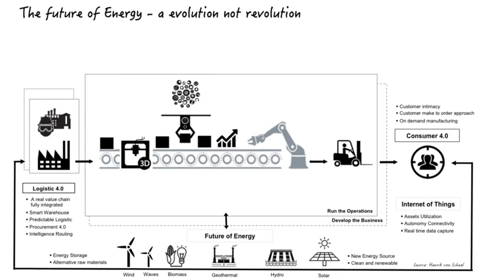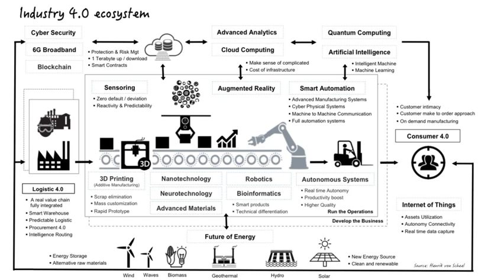Industry 4.0 made easy. One view of the Industry 4.0 ecosystem by Henrik von Scheel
One view of the 17 pillars of the Industry 4.0 ecosystem on one chart by Henrik von Scheel. Best known as the originator of Industry 4.0 and the mastermind of the German Digital Revolution (European Digital Agenda), which ignited the global themes of today.

The 4th Industrial Revolution is the biggest structural change in the past 250 years is upon us. In its scale, scope, and complexity, the transformation will be unlike anything humankind has experienced before. It is disrupting every industry and economy in every country.

The 1st industrial revolution, also called the mechanization revolution where brought about by water and steam. (In the late 18th century, the invention of mechanical production powered by water and steam started the first industrial revolution. This is the first of the mechanical automation to create a huge breakthrough in productivity and consistency of production. The earliest examples are steam and water driven textile mills and weaving machines. These completely change the way cloth was produced in the 1800s.)

The 2nd industrial revolution is called the electronic revolution and was about electricity and mass production. The second industrial revolution was fueled by the start of mass production powered by electricity and combustion engines to power machines in the beginning of the 20th century. The first assembly lines were introduced, the use of new materials and chemicals became possible and communication was getting easier.

The 3rd industrial revolution is called the digital revolution harnessed electronics and information technology to automate production. In the 1970s, the introduction of automation and robotics ushered a new era, the third industrial revolution. Electronics and IT such as internet, mobile, computers, cloud and big data merged into a digital era of the information age.

The 4th industrial revolution brings the fusion of digital-, physical- and virtual world. The 4th Industrial Revolution is the biggest structural change in the past 250 years is upon us. In its scale, scope, and complexity, the transformation will be unlike anything humankind has experienced before. It is disrupting every industry and economy in every country. It fundamentally alters the way we live, work, consume, trade, invest, and how we relate to one another.

Each of the 17 pillars of the delivers unparallel opportunities for growth and productivity, resetting the competitive landscape in a scale never seen before with smart products, new service model, and creates the next generation of operational excellence, smart automation, connectivity and alignment across the value chain.

Today, we have entered the 2nd wave of the 4th industrial revolution. The 1st wave of the Industry 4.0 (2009 – 2016) focused on Digitalization, Internet of Things, Robotics, Advance Analytics and Cloud Computing. The 2nd wave Industry 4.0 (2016 – 2025) is focusing on Artificial Intelligence, Blockchain (asset based), Smart Automation, 6G Communication (1 Terabyte upload/download) and new Energy sources.  The 3rd wave (2025 – …) will focus on Quantum Computing, Cybersecurity, Neurotechnology, Nanotechnology and Bioinformatics.

The 4th Industrial Revolution 4.0 define the new boundaries of prosperity, future of work and redefine policies that lay the foundation for the next competitiveness of trade.